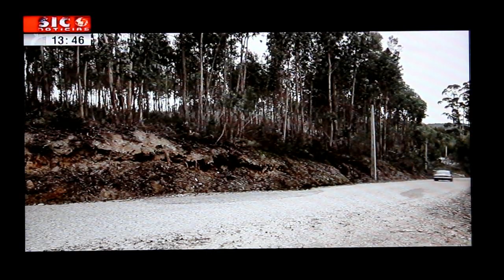Ford Escort RS 1600 ex clássico de Sócio do HACETS no VolanteTV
No episódio 18 da época 3 do programa VolanteTV da SIC Notícias foi ensaiado um Ford Escort Mk1 RS 1600 que outrora foi propriedade de um Sócio do HACETS. O carro ainda ostenta orgulhosamente um antigo autocolante do Histórico Automóvel Clube e que foi filmado durante o ensaio. Este bólide foi presença em diversos encontros mensais do Clube, tendo inclusivamente participado na I Automobilia Ibérica da Moita realizada em 2004.